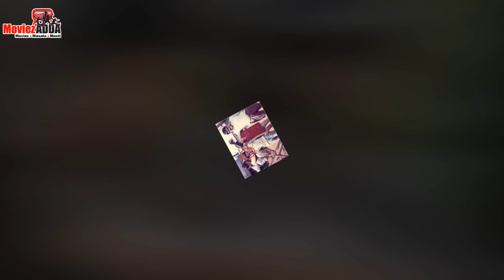Salman Khan Rare And Unseen Photos | Bollywood Superstar Salman Khan Unseen Videos